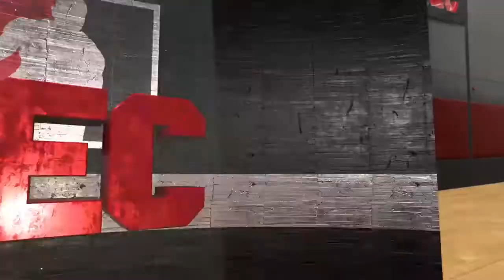NBA 2K21_20201122042006